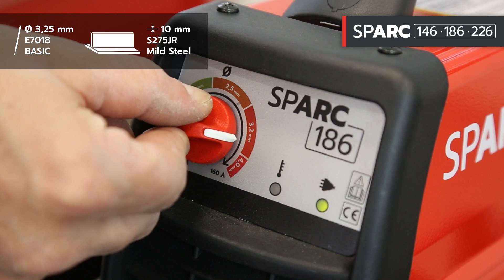HELVI S.p.A.: Serie inverter SPARC - MMA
SPARC 146, 186 e 226 sono i modelli MMA a marchio HELVI. Ridotte dimensioni e grandi prestazioni le rendono versatili e di facile utilizzo.
Praticità, leggerezza e facilità d’uso fanno della linea SPARC l’inverter di saldatura ideale anche professionisti.

Ottima prestazione di saldatura, con ciclo di lavoro al 25% per la corrente massima (rispettivamente 120, 160 e 200Amp).
Possibilità di saldare elettrodi Rutili, Basici, Inox.

Sono presenti funzioni automatiche di Sovratemperatura, Sovratensione, Antistick ed Hot Start.

Protezione IP22S. Plastiche sono antiurto e autoestinguenti.